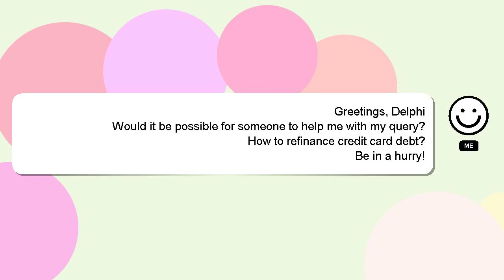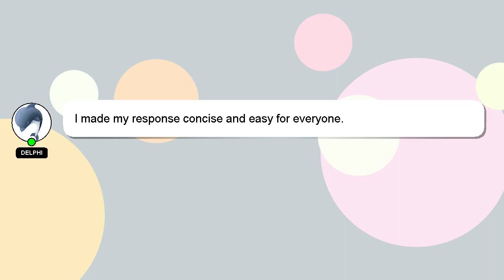How to refinance credit card debt?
A brief presentation of myself, Howdy, my name's Delphi. I am here to aid you in getting answers to your questions. - How to refinance credit card debt?

Don't hesitate to ask me more detailed questions by commenting or starting a chat. Your answer will be recognized and valued, and I will 'heart' it to show my appreciation.

*2 What we are experimenting :*